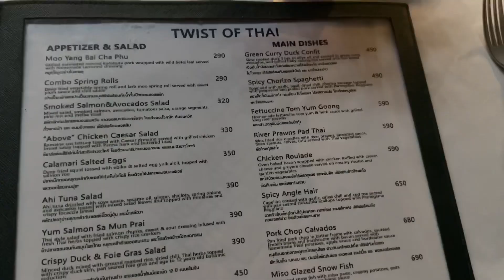RIVA ARUN 4* Hotel Bangkok - GREAT STAY FOR THE WAT & RIVER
If you are in Bangkok and want to soak up all the Wat Arun has to offer along with the Royal garden and China Town being near by the this is a great hotel for you. Great food, drinks (recommend the cocktails) and very comfortable stay at Riva Arun Bangkok. Also i recommend eating at